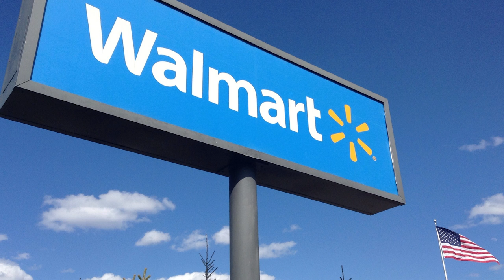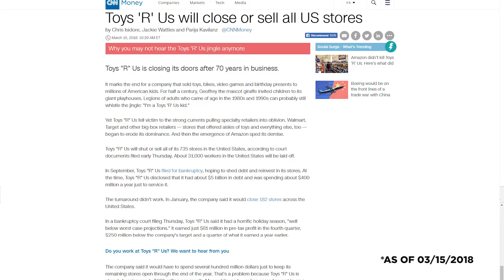The Sad Rise and Fall of Toys R Us: The End of When Toys Ruled the World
On this episode Dan digs through the history of beloved and nearly departed toy store Toys R Us.

From its humble beginnings as Bargainworld to it's website and strategy problems to its acquisition of FAO Shwarz and KB Toys to its bankruptcy filing in 2017.

Toys R Us may be soon gone but not soon forgotten.

He also explains what a leveraged buyout is. Don't worry. It's cool.